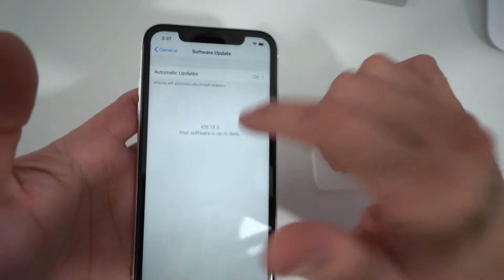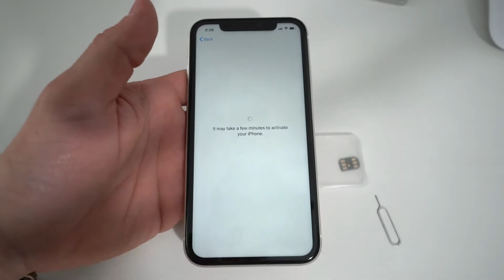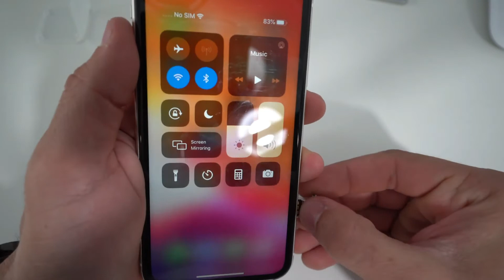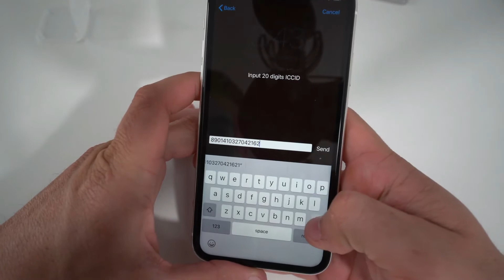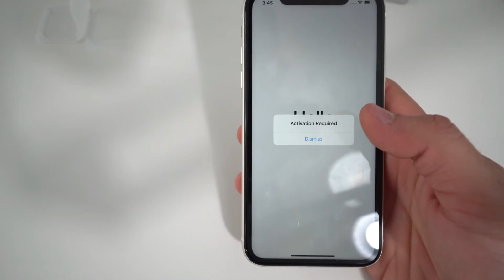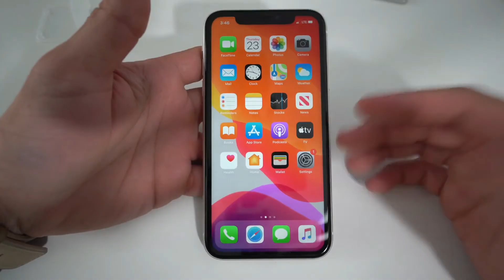HOW TO UNLOCK ANY IPHONE TO WORK IN ALL NETWORK - NEW METHOD 2020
in this video you will learn how to unlock iphone 11 to use all network